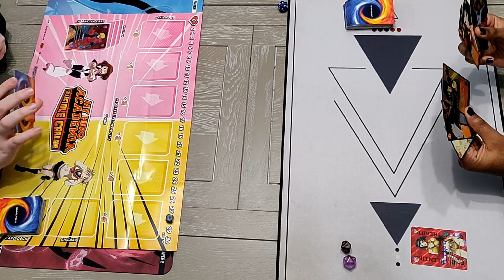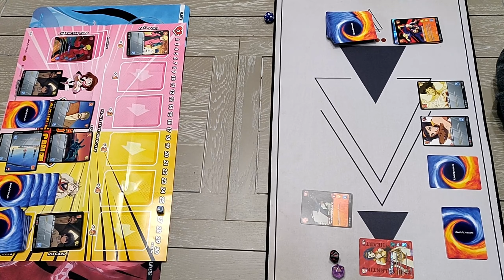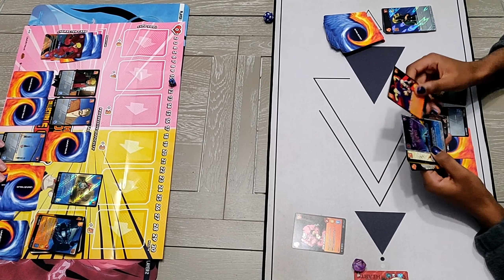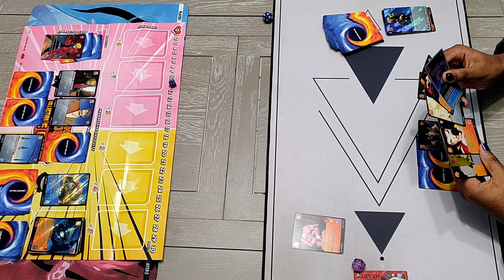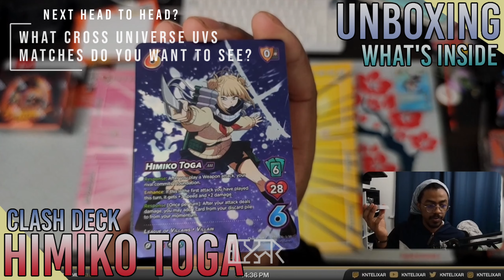Vash the Stampede vs Faye Valentine [Trigun Stampede and Cowboy Bebop Card Game] UVS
Thanks again to @UniVersusCCG for sending this out to me early to give it a test play, looking forward to doing some cross-multiverse combat! freeproduct if that wasn't obvious.
EXPAND ME!
Use code kntelixar when making a universus account to get 50 extra points!